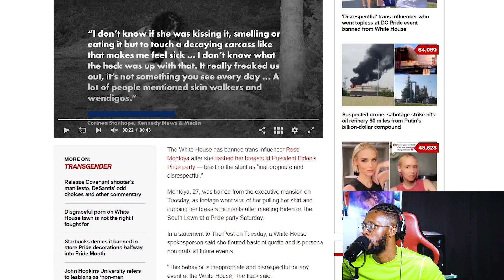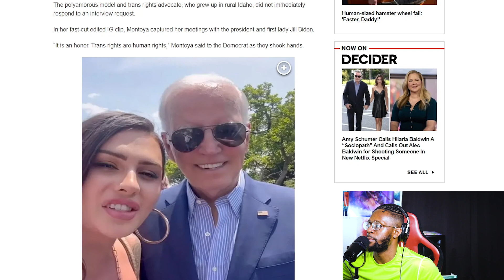Trans Influencer BANNED From White House For Going TOPLESS At White House Pride Party !